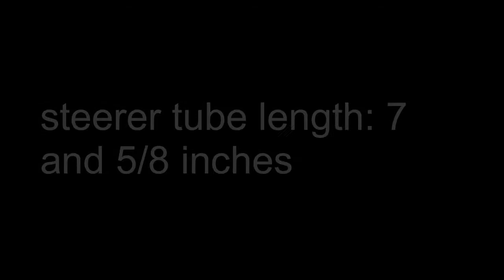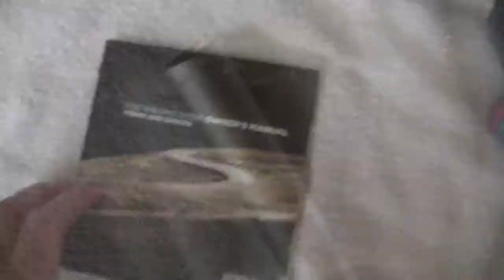fox f100 fork